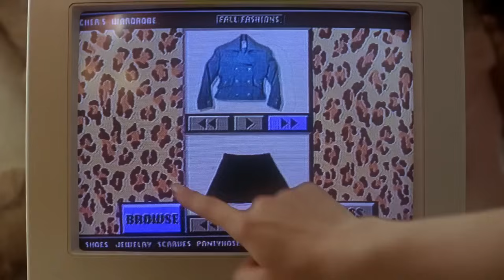Clueless opening scene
For your movie collection, you can buy an HD (Blu-ray™or DVD™) copy on Amazon:
🎞DVD™ 🎞Blu-ray™

Clueless is a romantic comedy teen movie (High School Movie) that also features "Kids in America" by The Muffs, like the soundtrack in the opening scene. The clueless cast includes Alicia Silverstone, Stacy Dash, Brittany Murphy, and Paul Rudd.